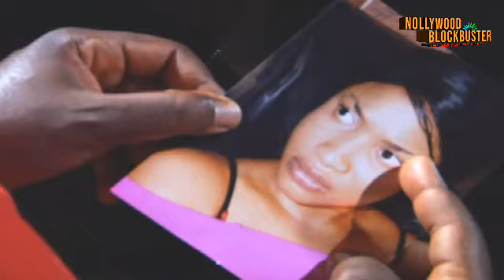FOR THE PROMISE (TONTO DIKEH, SAM DEDE) - NIGERIAN NOLLYWOOD MOVIES